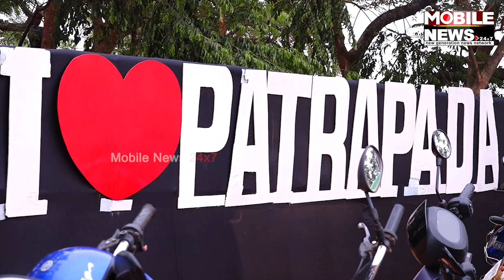ସାରା ରାଜ୍ୟରେ ଚାଲିଛି ରଜ ପର୍ବ, କେମିତି ରହିଛି ଭୁବନେଶ୍ୱରର ଦୃଶ୍ୟ ଦେଖନ୍ତୁ | Raja Festival 2024 | Raja Parba